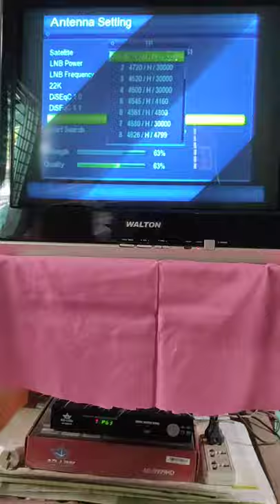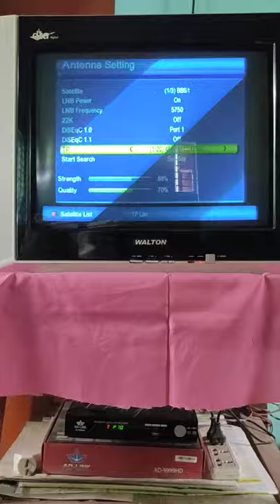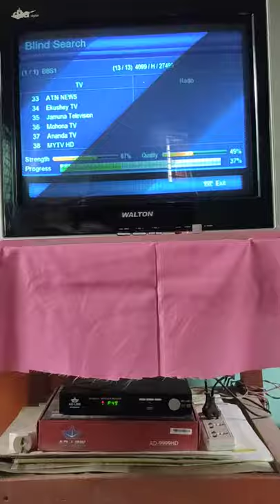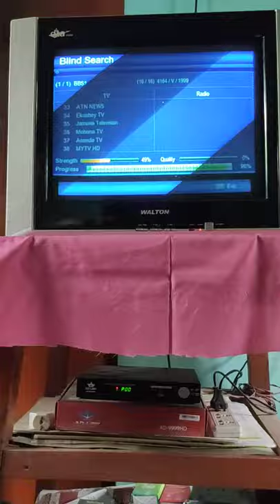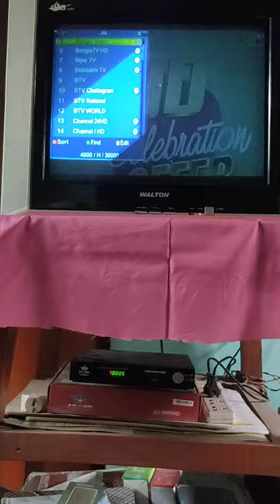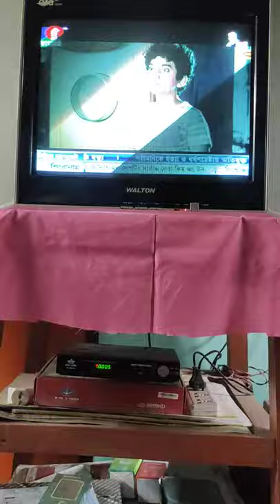বাংলাদেশি সকল চ্যানেল দেখুন ফ্রী। মাসিক বিল ছাড়াই। বঙ্গবন্ধু স্যাটেলাইট হতে সরাসরি সলিড ডিসে।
Bangabandhu satelite Update -BBS1 119°E। ৪ ফুট সলিড ডিসে বাংলাদেশী চ্যানেল দেখুন মাসিক বিল ছাড়াই। বঙ্গবন্ধু স্যাটেলাইট # সলিড ডিস #119°E